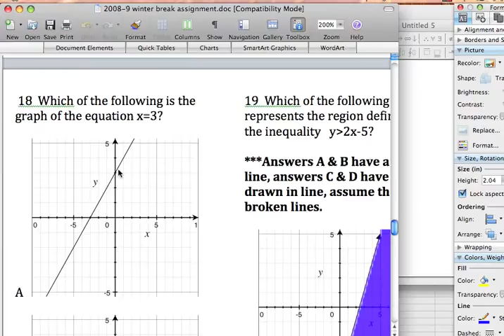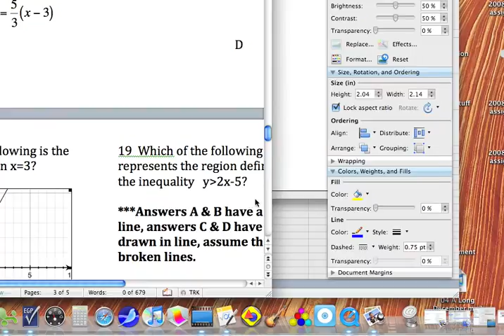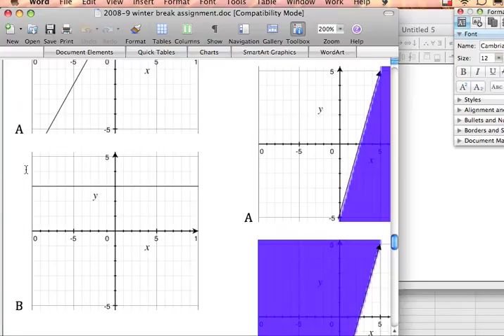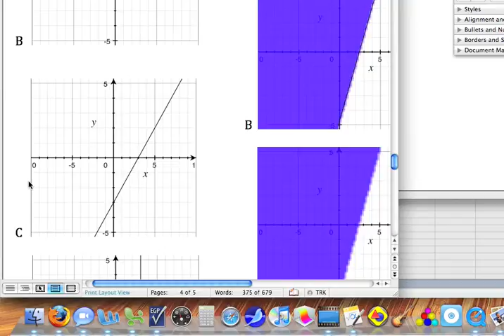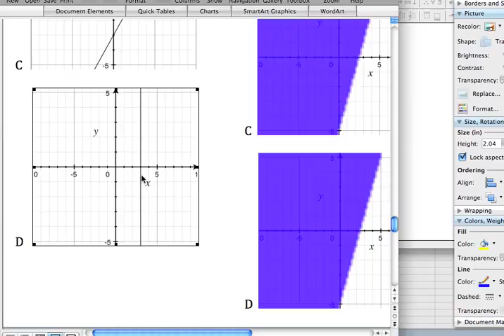winter break assignment problem 18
mr danielczyk shows how to solve practice problem 18